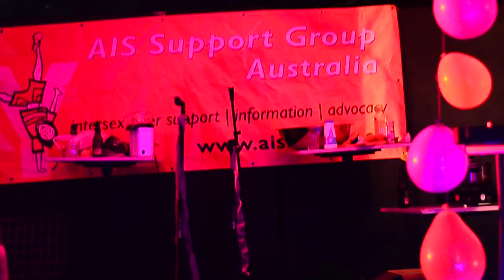DJ Dialup - live - East Brisbane,QLD - 26/10/17